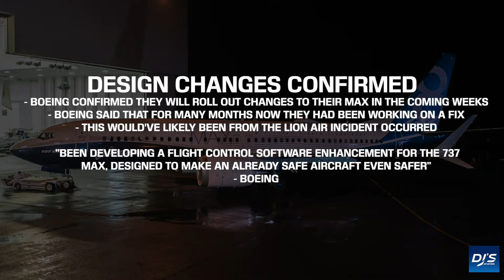Boeing 737 MAX To Get Design Changes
Following the events of ET302, Boeing is set to roll out key design changes to its Boeing 737 MAX. In addition, it'll look to update its training for the type and manuals.